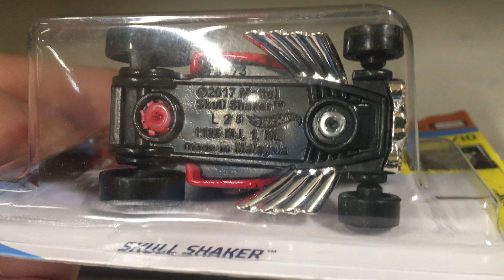Hot Wheels Skull Shaker - Hot Wheels Experimotors - Hot Wheels L5YZQ